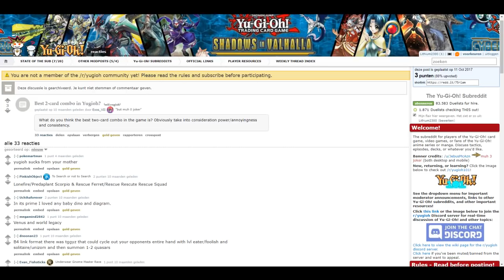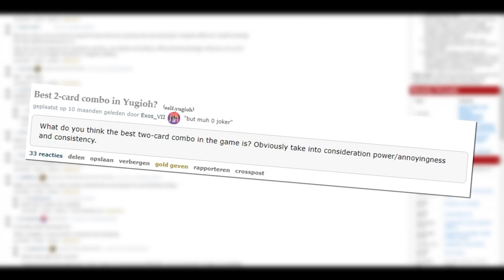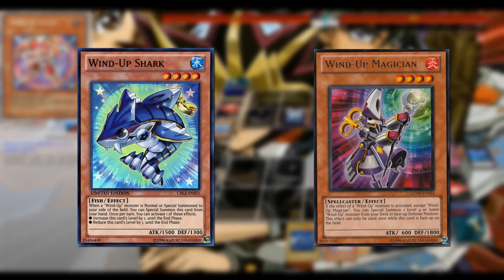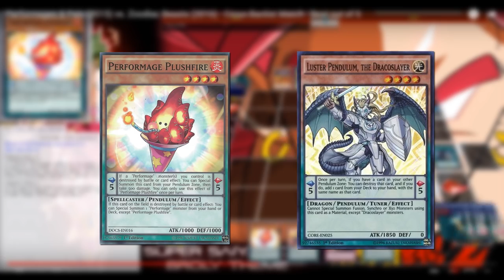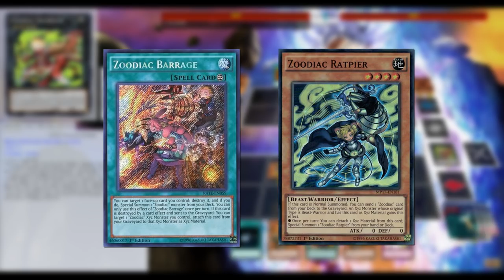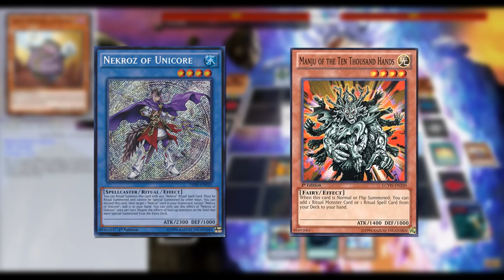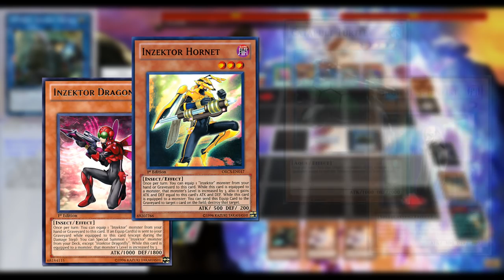TOP 10 Most POWERFUL 2-Card Combo's in Yu-Gi-Oh! (2003-2018)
Ever since 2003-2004, yugioh has been a BIG part out of my life. These are some of the ''BEST'' 2-Card combinations the game has EVER seen! Did I miss any, let me know!

Dueling Network: Lithium/Lithium2300
Devpro/YgoPro: Lithium
Music from:
GlitchxCity